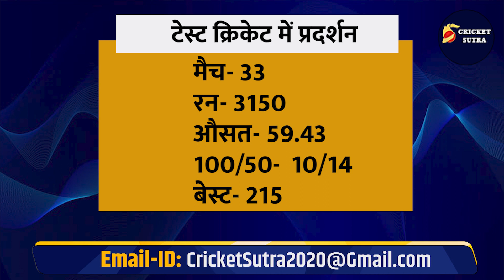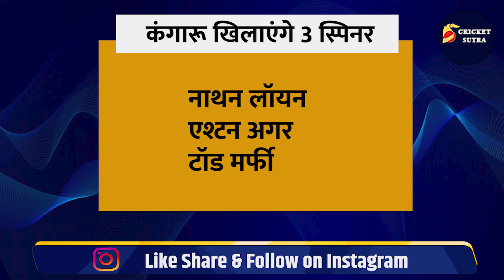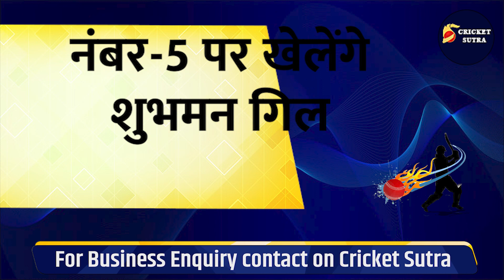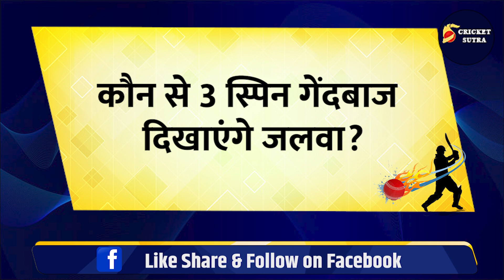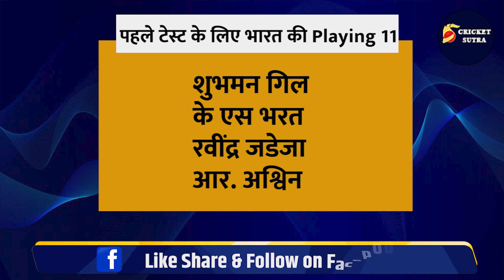Cricket Dhamaka: Team India की Playing 11 का ऐलान, Surya का Test Debut | Ind vs Aus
* Cricket News
* Match Schedule
* Players Interviews
* Live Sessions
* IPL News
* BCCI News
* ICC Tournaments
* Depth analysis